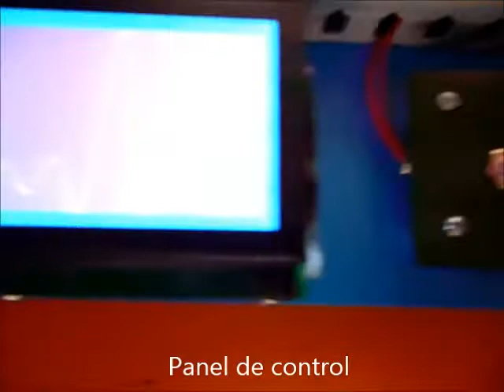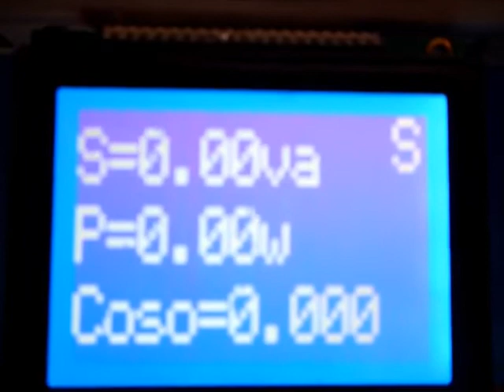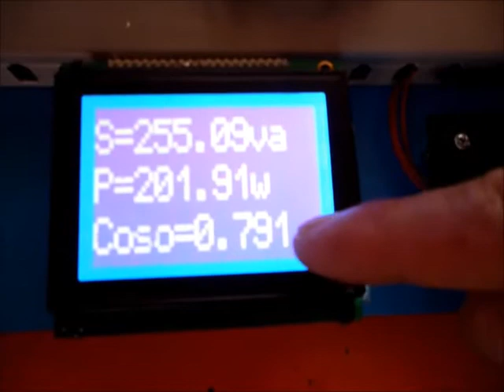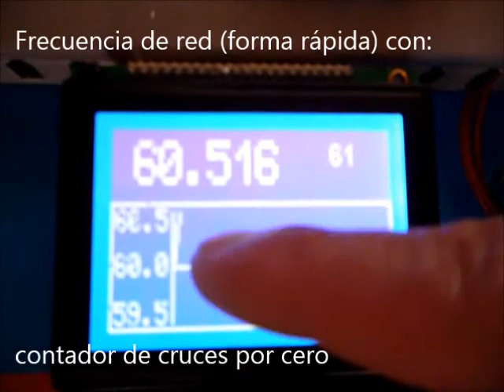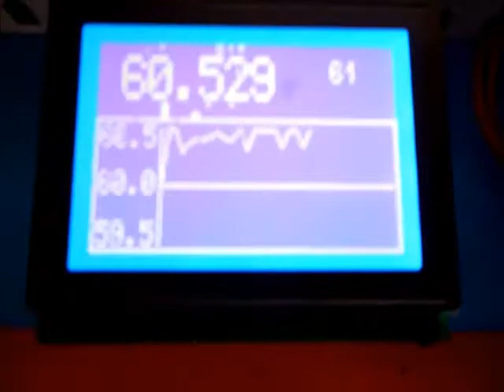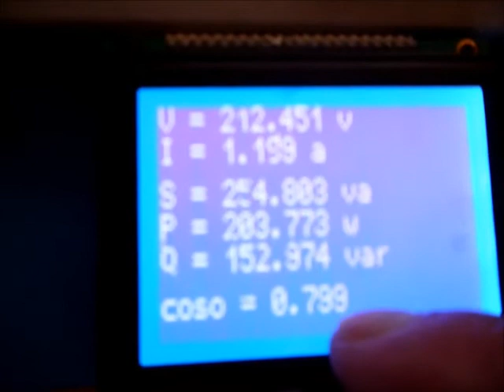ANALIZADOR DE REDES ELÉCTRICAS con PIC18F4525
con este analizador se puede medir tensión de red ac, corriente ac, potencia activa, reactiva, aparente, factor de potencia, frecuencia de red, armónicos de tensión y corriente y mostrar gráficamente las formas de onda de tensión y corriente
contactos: